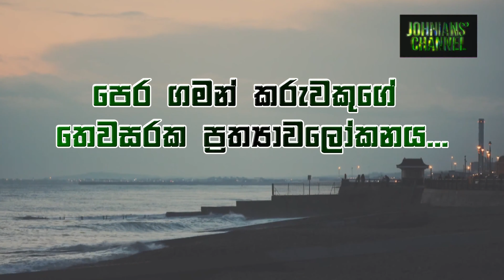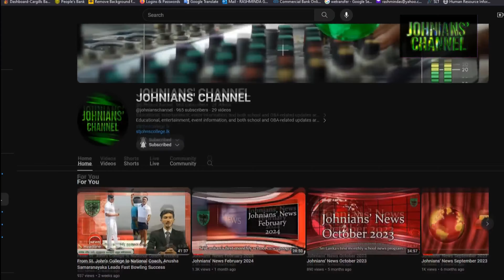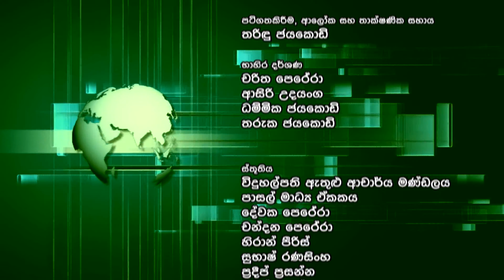Johnians News April 2024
Sri Lanka's first monthly school news program. Johnians News: Keeping Sri Lanka's Schools Updated

Johnians News is your go-to source for all the latest updates, events, and achievements from schools across Sri Lanka. With a keen focus on fostering a sense of community and celebrating educational excellence, Johnians News is dedicated to providing comprehensive coverage of the vibrant academic landscape within the country.

From academic triumphs to extracurricular accomplishments, Johnians News ensures that every achievement, big or small, receives the recognition it deserves. Whether it's highlighting outstanding student performances in sports, arts, or academics, or showcasing innovative teaching methodologies and school initiatives, Johnians News strives to inspire and motivate both students and educators alike.

But Johnians News is more than just a platform for accolades; it's a hub for insightful articles, thought-provoking opinion pieces, and practical tips aimed at enriching the educational experience. From study strategies to career guidance, Johnians News offers valuable resources to help students navigate their academic journey with confidence and purpose.

With a commitment to inclusivity, Johnians News ensures that voices from all corners of the educational spectrum are heard. Whether it's featuring interviews with students, teachers, or school administrators, Johnians News provides a platform for sharing diverse perspectives and experiences, fostering a sense of unity and understanding within Sri Lanka's school community.

In essence, Johnians News serves as a catalyst for positive change within Sri Lanka's education sector, driving innovation, promoting excellence, and nurturing a culture of continuous learning. Whether you're a student, parent, teacher, or education enthusiast, Johnians News invites you to join us on this exciting journey of discovery and inspiration.